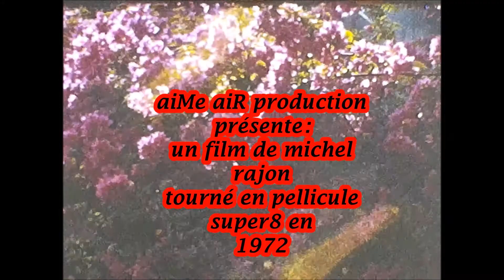TAHITI-Papeete1972-NAVIRE VOILIER ECOLE 4 MATS- filmSuper8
Film PELLICULE Super8 - TAHITI Port de PAPEETE_ POLYNESIE FRANCAISE EN1972-Un navire voilier école 4mats espagnol est en partance.